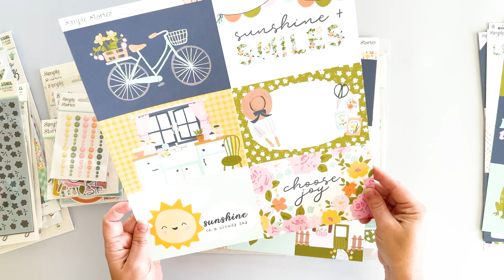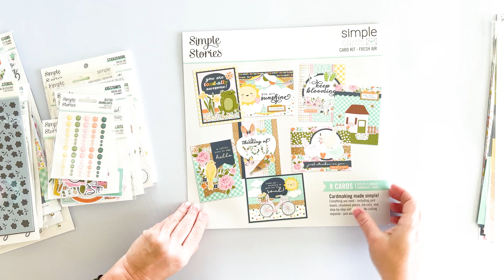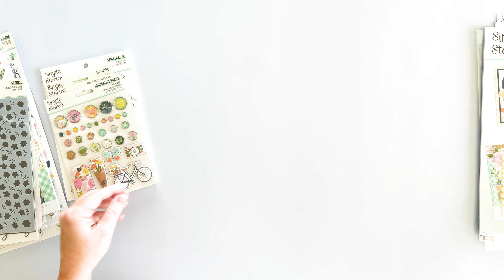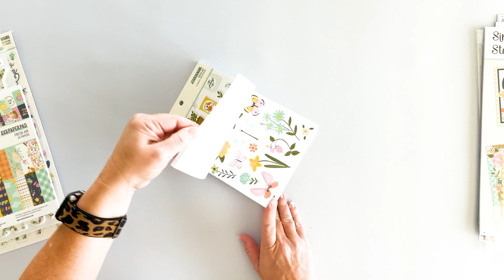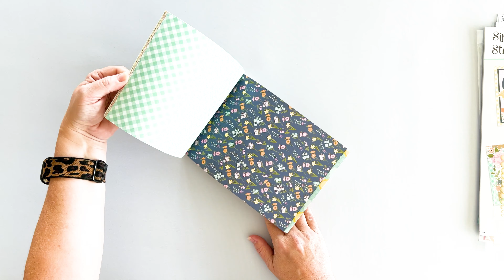FreshAirCollectionVideo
Introducing our Fresh Air Collection